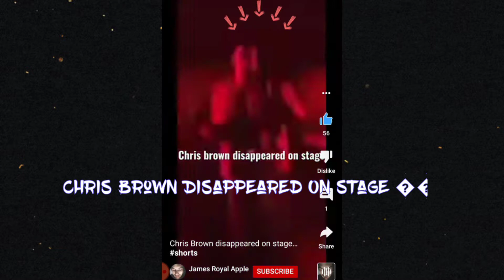CHRIS BROWN DISAPPEARED ON STAGE 😮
we value you and your support for the channels ASE

free Rashad Jamal

peace love and light and healing ☀️